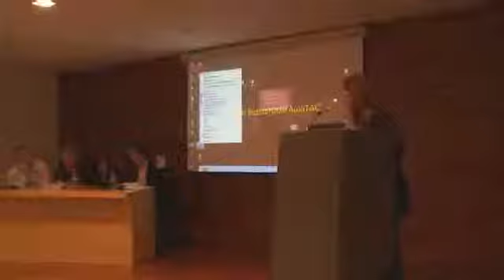Mesa redonda: "El papel de las asociaciones de docentes ante los retos de la crisis" 7/8